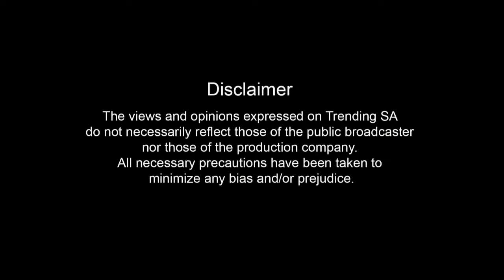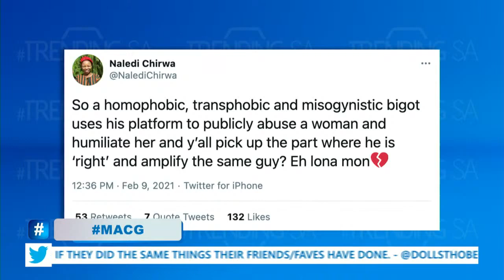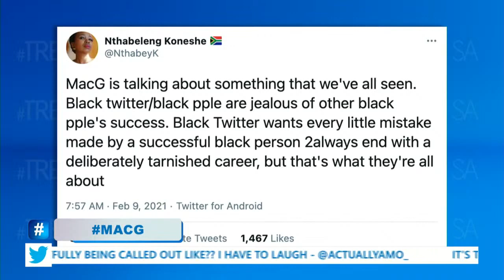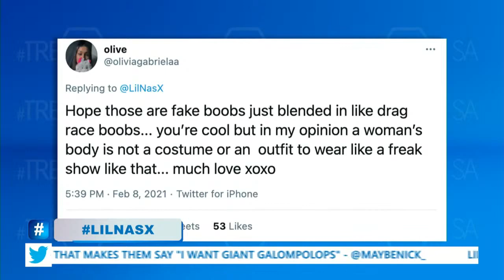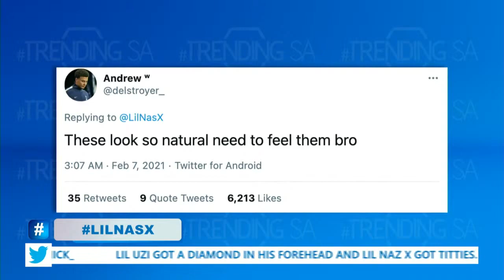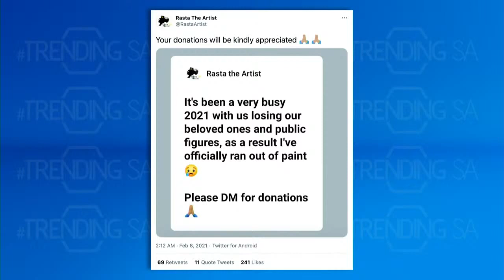TrendingSA Season 6 Episode 2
We get into the top trends of the day and tackle MacG as he continues to trends for his derogatory slurs. We also get into LilNasX and LilUziVert, as we discuss unnecessary purchases made by some of our favourite celebrities. We crossover into the conversation around African luxury and the use of African aesthetics, triggered by Rich Mnisi’s R60 thousand Xibelani Skirt. We wrap up the trends with a TSA special exhibition in honour of Rasta the Artist’s work, and conclude the show with FLOWERSNOTFISTS, a survival guide all about red flags that you are in a toxic relationship, in partnership with Vodacom